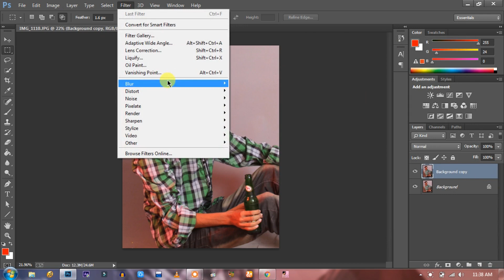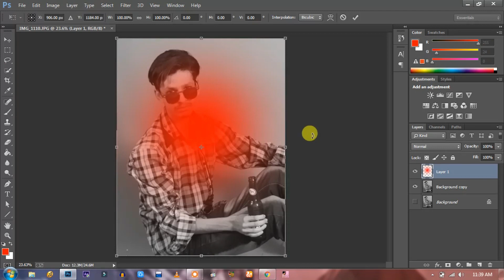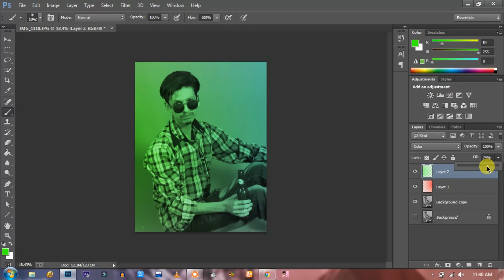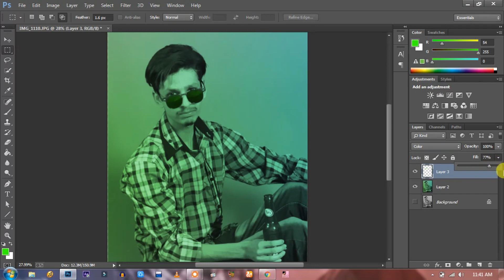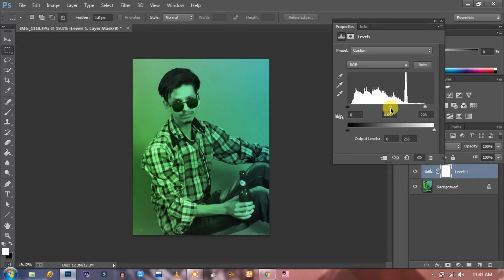Make Light Room Effect in Photoshop CC | Photoshop Manipulation | Photoshop Tutorials | Ibrar Ib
??channel name : Ibrar Ib